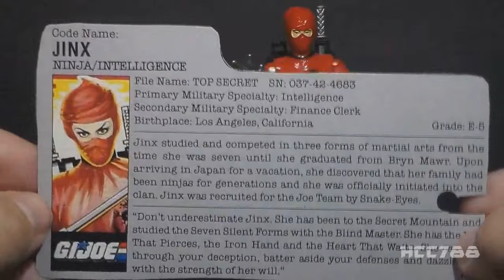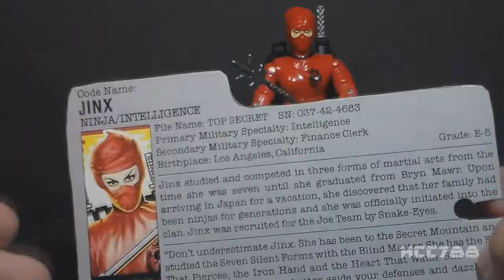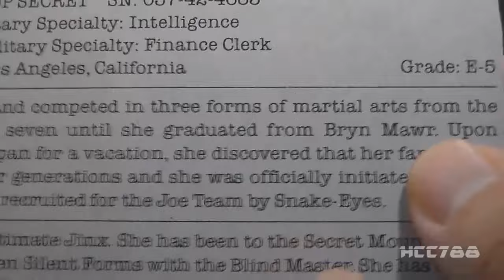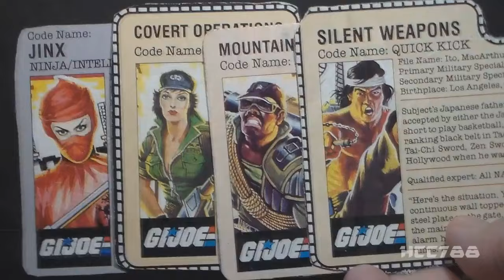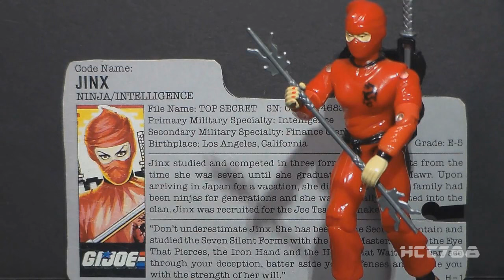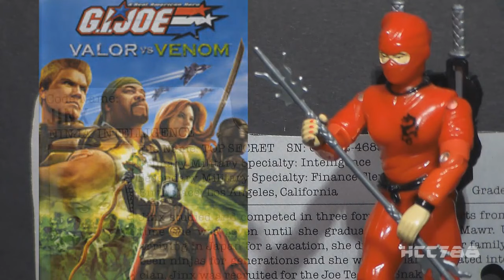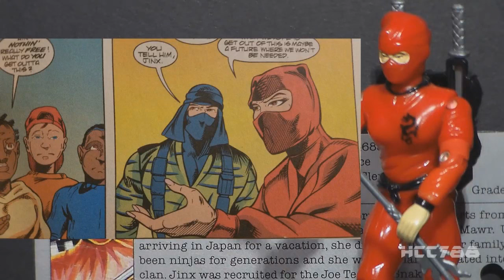HCC788 Profile: 1987 JINX - G.I. Joe ninja action figure!